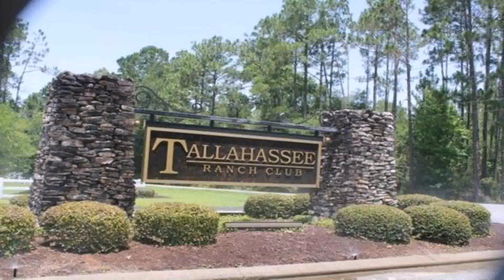Style House Tallahassee Florida (see description) (see description)